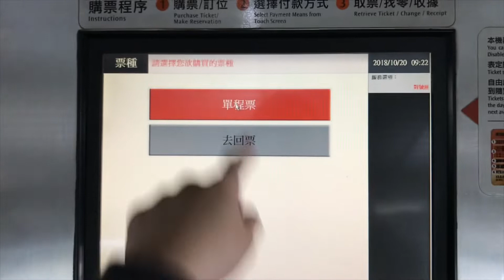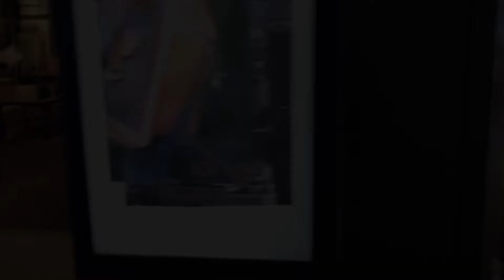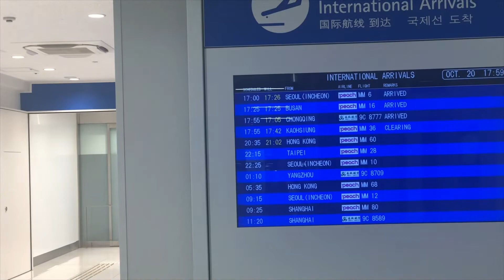私たちの国際恋愛。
今日は二人が会う日。
2ヶ月ぶりだった、色んな思いがある。
ずっと会いたかった。

今天是我們見面的日子。
這是兩個月來的第一次，我有各種​​各樣的想法。
我想永遠見到你。

〜僕たちは日本と台湾の遠距離をしています〜
           そんな、二人の思い出ストーリー
         ほっこりあり、感動あり、笑いあり
         二人の人生をあなたにお伝えします。

～我們倆正在經營一段日本跟台灣的遠距離戀愛～
                    像這樣、紀錄兩人的回憶
　　            溫暖、感動、有趣的回憶
                    想分享我們的人生給你們。

▼二人がおすすめ/兩人推薦的影片